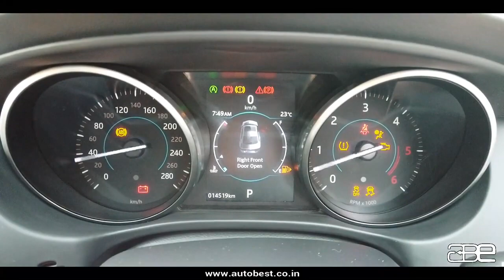JAGUAR XE 2.0L PRESTIGE for SALE | ABE Premium Pre-Owned Cars | Repost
A content creator is responsible for the ideation and creation of content that connects a brand or entity to its prospective audience. Content creation encapsulates copywriting, design, production and other media that provide value and connect you to your target audience.

Devils Art Productions is one of the leading companies in India & has been delivering quality work with agility from last 5 years.

Areas of Expertise:
Photoshoot
Video Production
Influencer Marketing
Digital Marketing
Web Designing
SEO/CEO
Pre-Wedding Shoots
Wedding Shoots

Wanna see one of these ‘content’ in action?